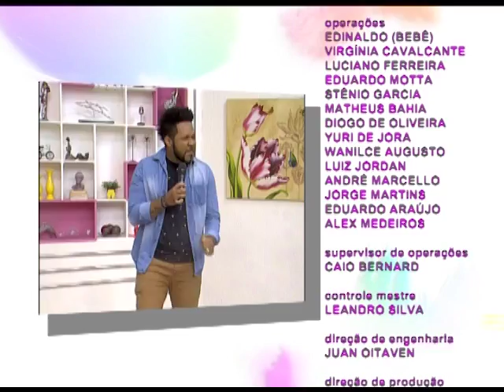Espaço Feminino - Crianças com agendas superlotadas - 21/02/2017